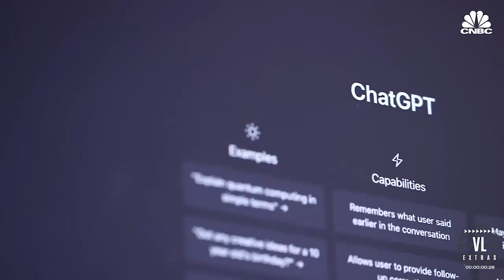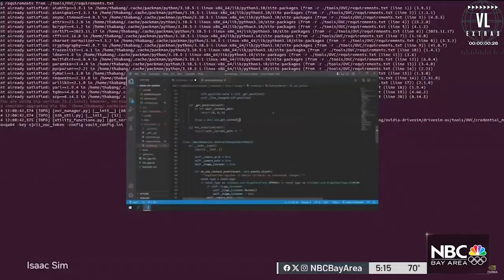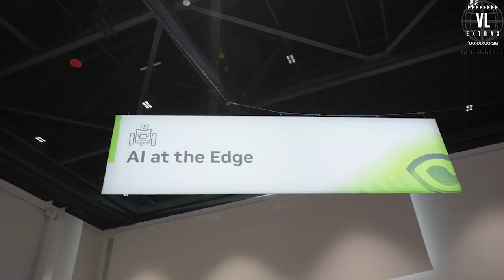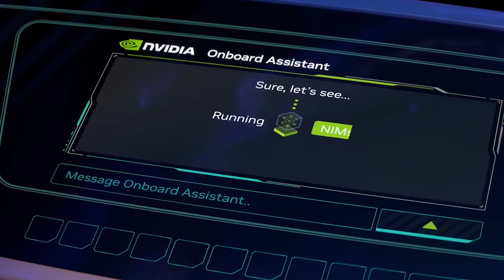VL Extras | NVIDIA GTC 2024: How the New Blackwell Chip Sparks the 4th Industrial Revolution!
Dive into the future with our latest episode of VL Extras, where we explore the groundbreaking announcements from the NVIDIA GTC 2024 conference! Discover why the new Blackwell chip is being hailed as the catalyst for the Fourth Industrial Revolution and how NVIDIA's innovations are reshaping industries. We'll also introduce you to Project Groot, NVIDIA's venture into ultra-realistic avatars, and the mesmerizing Disney robots that stole the show. Plus, get the fascinating backstory of NVIDIA's rise to a $2 trillion powerhouse, outpacing competitors like Microsoft and Google, and learn how their technology is driving the next wave of AI advancements. Don't miss this thrilling journey into the cutting-edge world of NVIDIA!